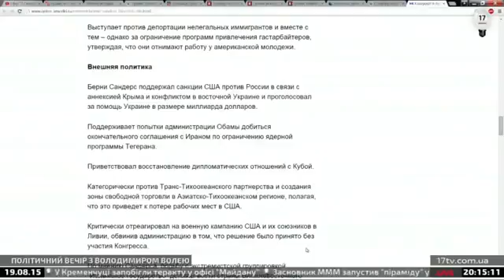Бузаров А. о том, какая будет внешняя политика США после выборав там.